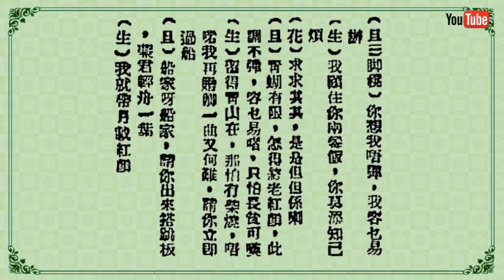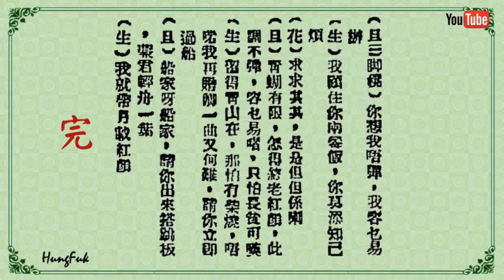半生脂粉奴 薛覺先 上海妹